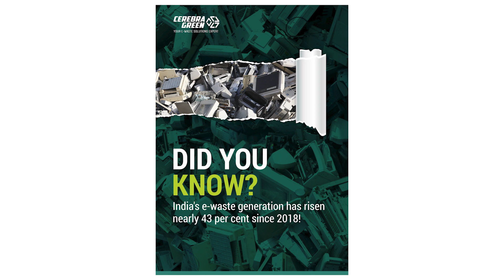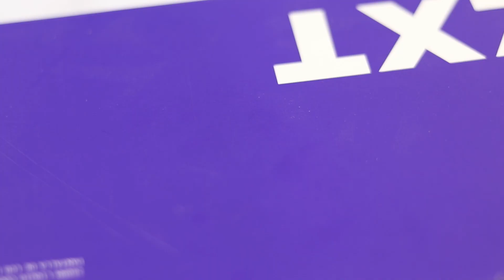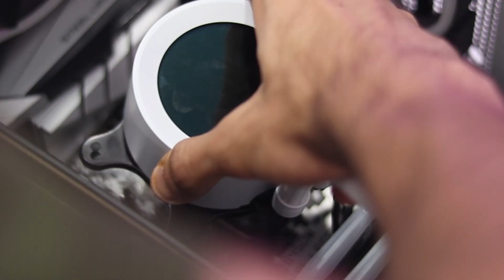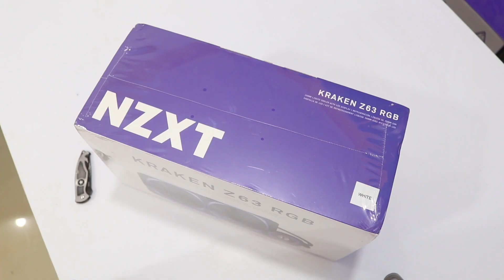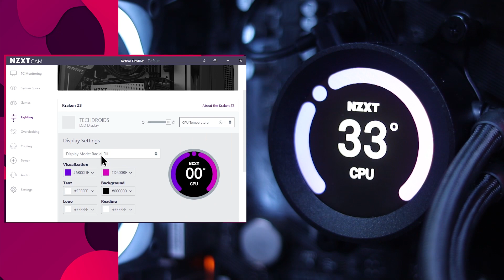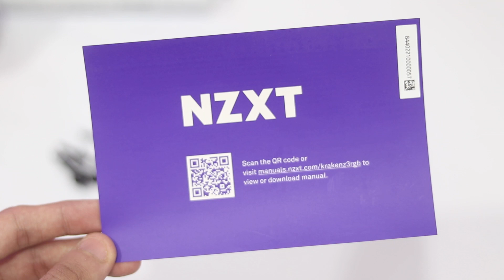NZXT's White Kraken Liquid Coolers Are FINALLY Here! KRAKEN Z63 White Review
Chapters
0:00 International E-Waste Day Message
1:40 NZXT Kraken Z63 White
3:08 NZXT Kraken Z63 Unboxing
4:00 NZXT Kraken Z63 Best Features
5:30 NZXT Kraken Z63 + NZXT CAM
7:00 NZXT Kraken Z63 Installation
7:50 NZXT Kraken Z63 Coling Performancce
9:00 NZXT Kraken Z63 White Pricing & Conclusion

Save The World By Reducing E-Waste and donating your Un-used Electronic gadgets to Cerebra Green

If you wish to contribute, here’s a list of authorized e-waste collection centres in your city

Using the below Links helps the Channel out!
Amazon US
Amazon UK

Try Audible and Get Two Free Audiobooks

Music Credits
BLVKES - Addicted

TECHDROIDS is a YouTube Channel That Mainly Focuses on PC Gaming & Smartphones. PC Builds, PC Gaming Related Videos, Smartphone Unboxings & Reviews.

TECHDROIDS a participant in the Amazon US Associates Programme & Amazon Services LLC Associates, an affiliate advertising programme designed to provide a means for sites to earn advertising fees by advertising and linking to Amazon.co.uk & Amazon.com